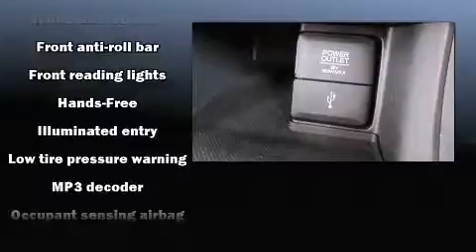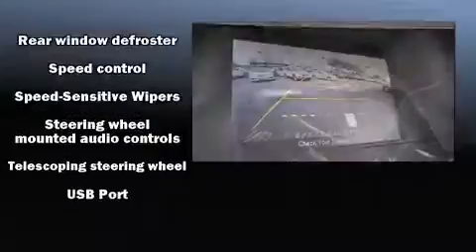2015 Honda Accord LX Sedan - New Honda Dealer Serving Ventura & Oxnard CA | Bad Credit Car Loan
Ocean Honda of Ventura serves Oxnard, Malibu, Santa Barbara, & Thousand Oaks CA with new Honda sales, Certified Used Honda Sales, Pre-Owned Sales, Honda Service & OEM Parts. We offer low pricing, superb customer service and a family atmosphere with no pressure to buy a car. Stop by today!

New Honda Dealership serving Ventura, Oxnard, Malibu, Santa Barbara & Thousand Oaks CA

Used Car Dealer Serving Ventura, Oxnard, Malibu, Santa Barbara & Thousand Oaks CA

Outstanding design defines the 2015 Honda Accord. This 4 door, 5 passenger sedan stands out among competitors in its class! Smooth gearshifts are achieved thanks to the 2.4 liter 4 cylinder engine, and for added security, dynamic Stability Control supplements the drivetrain. Honda prioritized practicality, efficiency, and style by including: a tachometer, variably intermittent wipers, front bucket seats, fully automatic headlights, telescoping steering wheel, remote keyless entry, and power windows. You and your passengers will enjoy the stereo system, which includes a CD player with MP3 capability, and 4 speakers, providing excellent sound throughout the cabin. Honda also prioritized safety and security with features such as: dual front impact airbags, head curtain airbags, traction control, brake assist, a panic alarm, and 4 wheel disc brakes with ABS. This car was designed with safety in mind, allowing you to drive with even greater assurance. We pride ourselves in the quality that we offer on all of our vehicles. Please don't hesitate to give us a call.

2015 Honda Accord LX Sedan - New Honda Dealer Serving Ventura & Oxnard CA | Bad Credit Car Loan